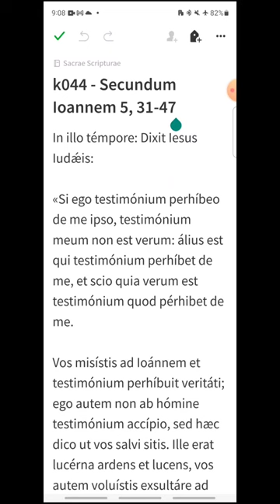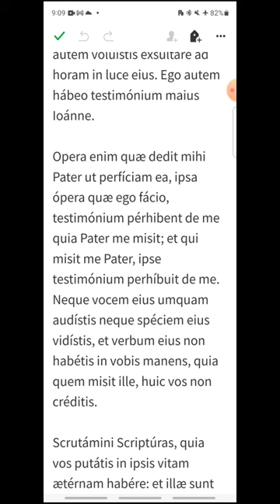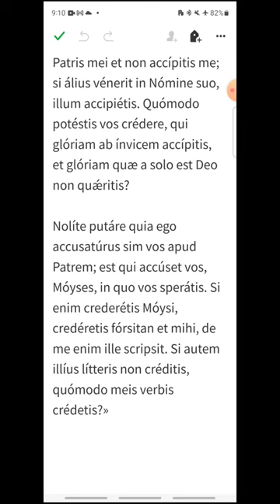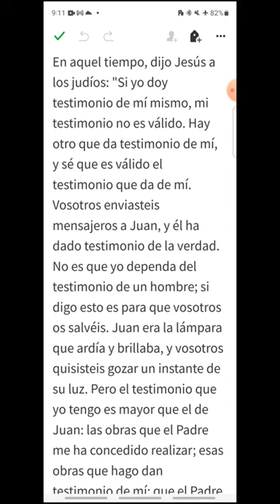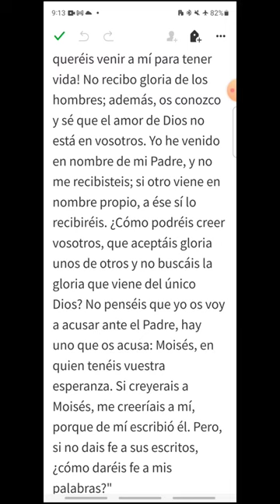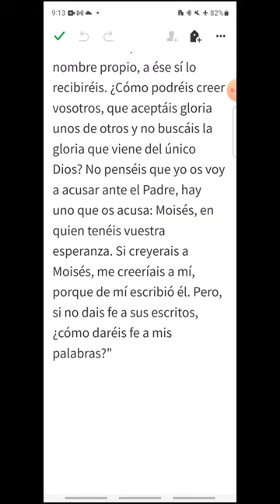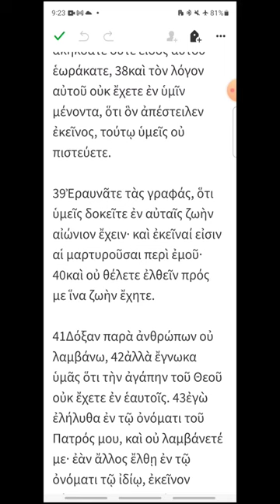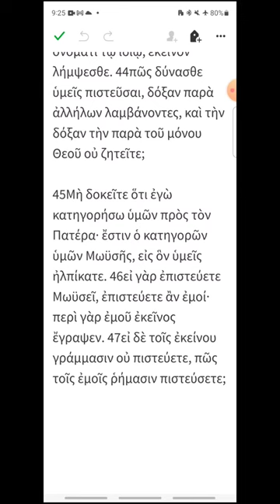k044 - Juan 5, 31-47 - EVANGELIO DEL DÍA en Latín, Español y Griego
Jueves IV de Cuaresma
00:18 Latín
02:55 Español
05:10 Griego